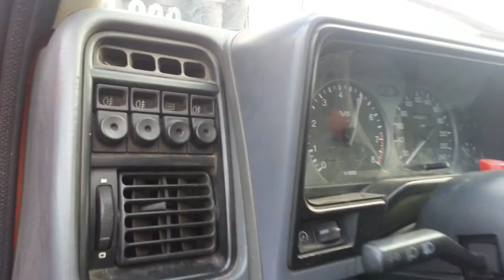Ford Sierra 2.9T RWD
2.9 V6 24V Cosworth BOA with Holset HX40 by Miro